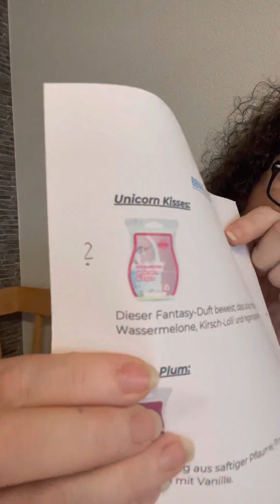BBMB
🥰 Ich freu mich so. Denn auch von mir ist ein Duft dabei, den ich Schmerzlich vermisse. Ich bin gespannt, was ihr sagt.🥰